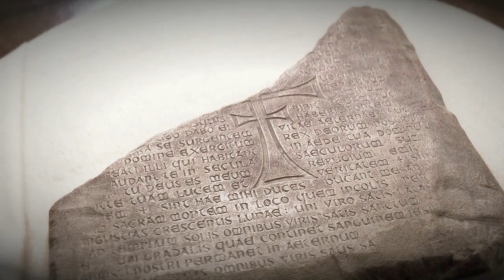Choisir Avignon pour son Université - Saison 3 (1)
1 - Quand Indiana Jones explore la Provence

Entièrement réalisée par des étudiants de l'Université d'Avignon, cette vidéo s'inscrit dans une série de clips inspirés de films de campus.